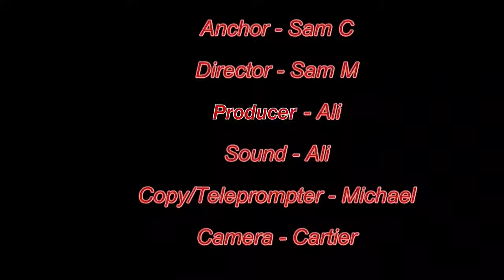Announcements of March 15th, 2017